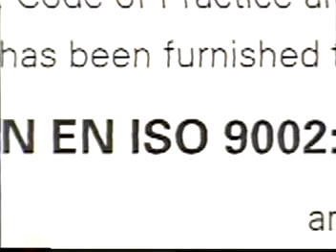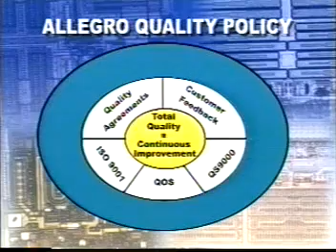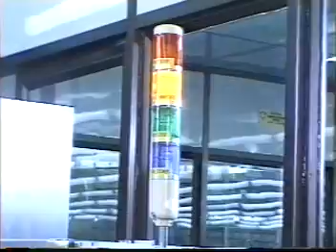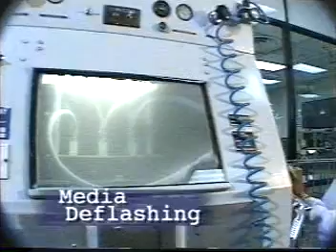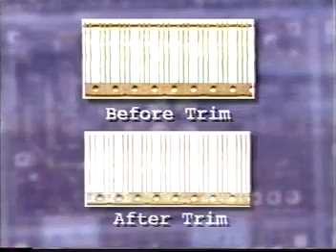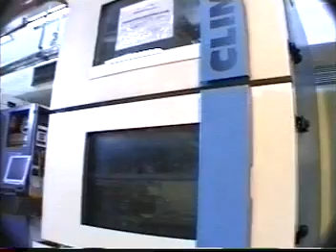Allegro Microsystems - Advanced Mixed Signal Semiconductor Devices 1999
Allegro Microsystems - Advanced Mixed Signal. Philippines factory promotional video.